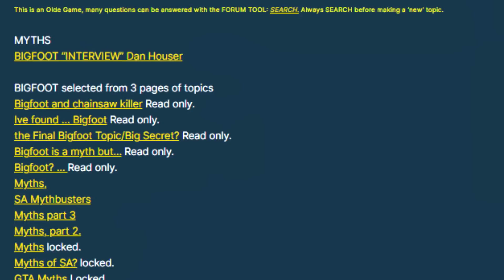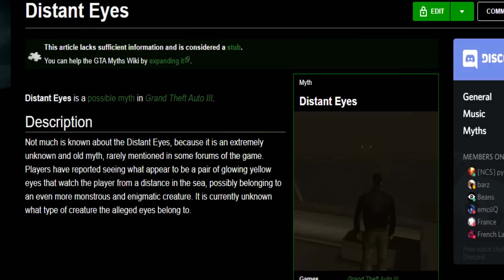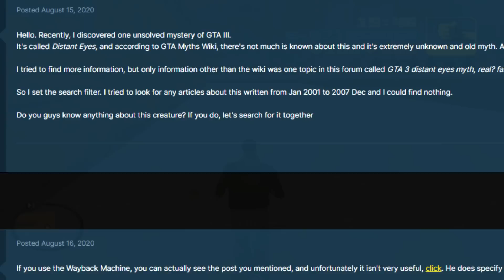3 Misterios que DEBEN Resolverse en GTA !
Salu2